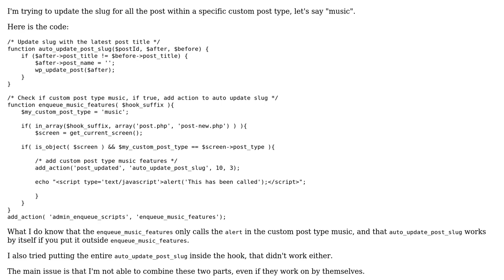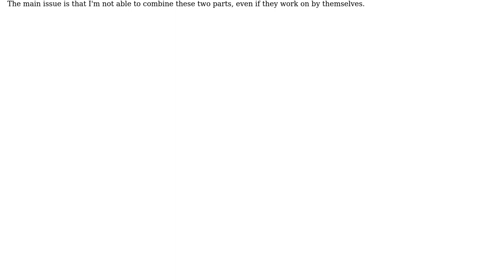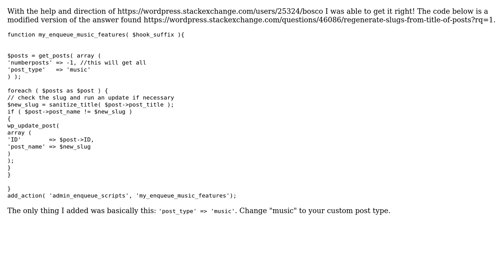Wordpress: Automatically update slug with latest title within custom post type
With thanks & praise to God, and with thanks to the many people who have made this project possible! You are responsible for your own actions.